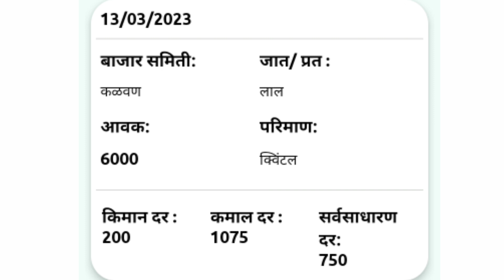आजचे कांदा भाव , कांदा बाजार भाव, aajcha kanda bajar bhav, onion rate